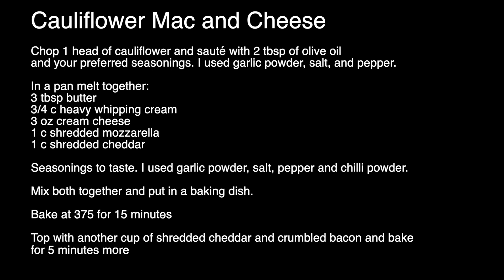Cauliflower Mac and Cheese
Recipe is near the end of the video. to request it!

If you'd like to see what powered my transformation from where I was in 2019 to where I am today, check out my blog post